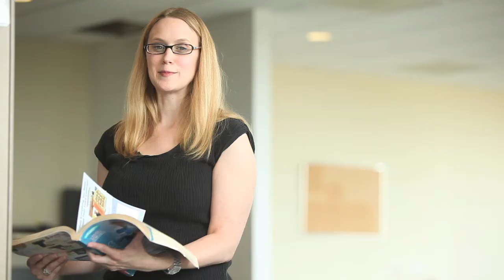Chemical Mechanical Polishing, Cabot Microelectronics - CMP Slurry & CMP Polishing Pads 2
Chemical Mechanical Polishing, Cabot Microelectronics - CMP Slurry & CMP Polishing Pads

Our Mission - Cabot Microelectronics' mission is to create value by developing reliable and innovative solutions, through close customer collaboration, that solve today's challenges and help enable tomorrow's technology.

Our Vision - It is our vision to be a trusted industry partner, providing high-quality solutions with speed and delivering superior cost of ownership.